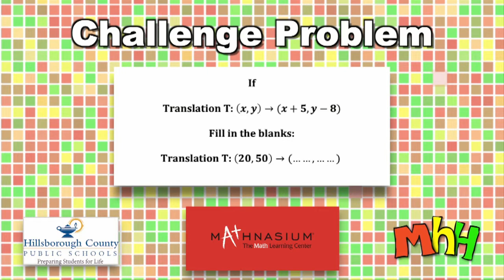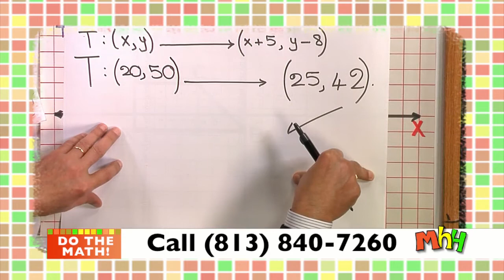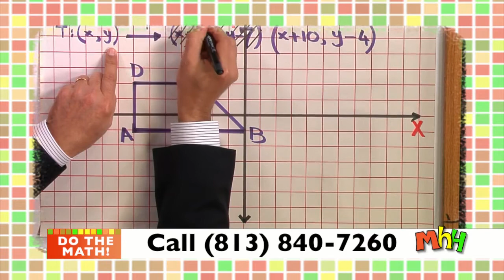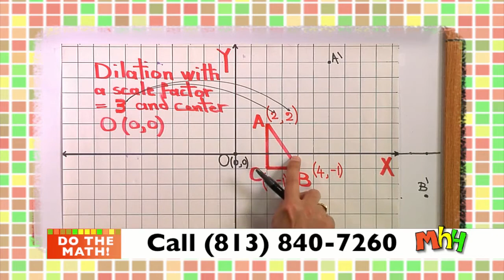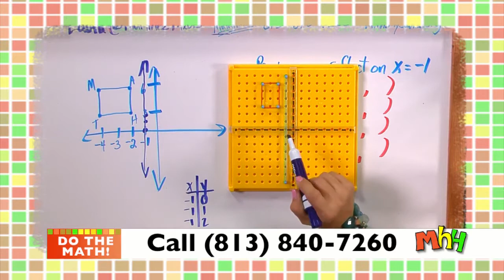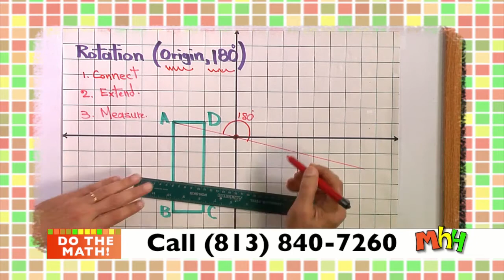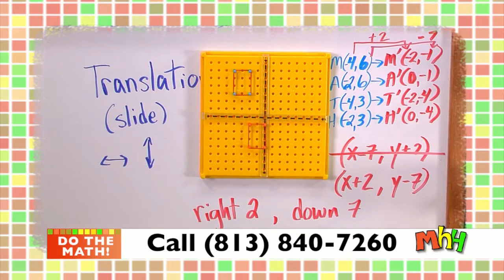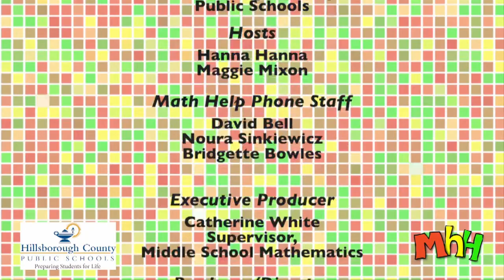Transformations, Dilations and Similarity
Translation, reflection, rotation, dilation, similar figures and scale
1-17-20